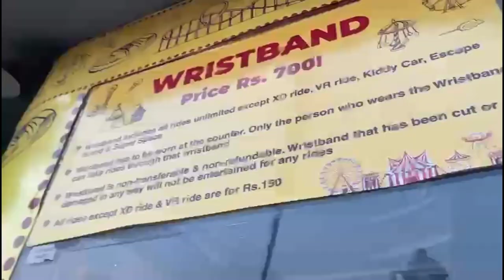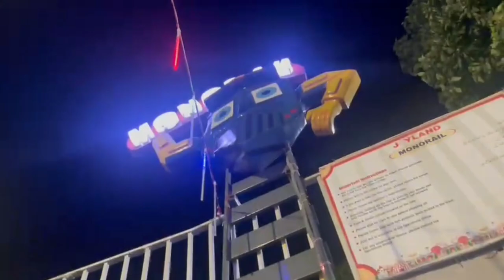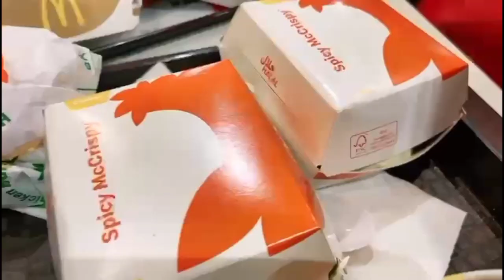joyland lahore | amusement park in lahore | places to visit in lahore | fortress stadium